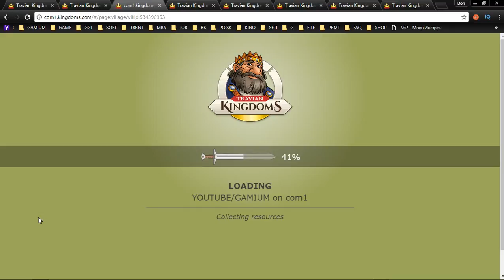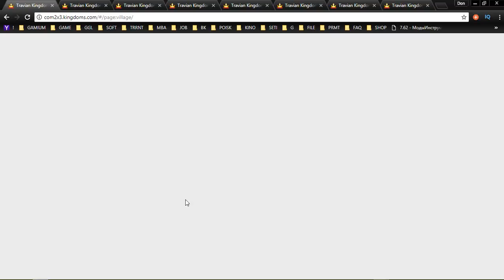22 Travian Kingdoms mmo rts strategy George IV Kostandi